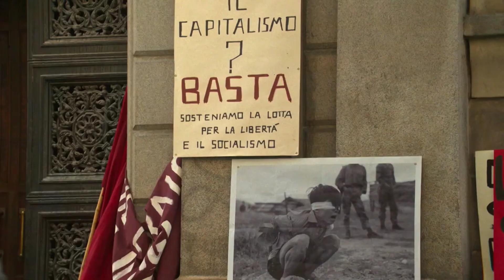HBO Brasil - My Brilliant Friend (S3 E1) - Spring 1 - Recomposed by Max Richter (Vivaldi) - 2022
My Brilliant Friend - A Amiga Genial ou L'Amica Geniale é uma série de televisão italiana e napolitana de drama criada por Saverio Costanzo para a HBO, RAI e TIMvision. Nomeado após o primeiro dos quatro romances da série Romances Napolitanos de Elena Ferrante, ele deve adaptar toda a obra literária ao longo de quatro temporadas de oito episódios.

Apos o Lançamento de seu livro, Lena se torna famosa e retorno a sua cidade.
Enquanto lê os jornais italianos e recebe as críticas de alguns moradores, ela ve seus dois irmãos envolvidos em uma briga e so então descobre que seu é alvo de comentários maldoso.
A o comentário de um dos seus irmãos, sobre a repercussão do seu livro, Lena tem um momento de fantasia, onde visualiza em sua mente que toda cidade se revolta contra seu livro e todos marchar em sua direção para realizar um linchamento, restando a ela a unica alternativa de fugir.
Tudo isso acontece ao som da música Spring 1 - Recomposed by Max Richter (Vivaldi - The Four Seasons).
Resultado em uma das mais belas cenas da história da televisão dos últimos tempos.

Tal cena grandiosa, pode ser comparada a mítica cena de revolta de Scarlett O'Hara em ...E O Vento Levou.